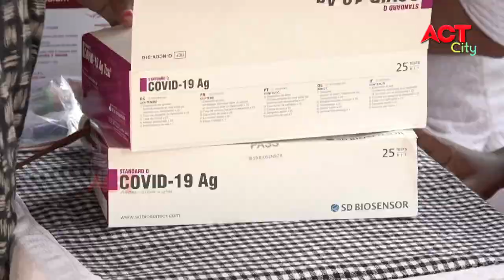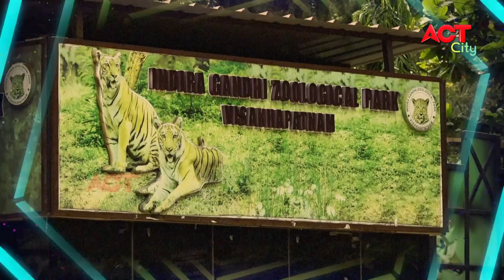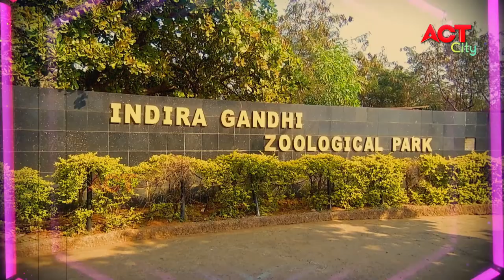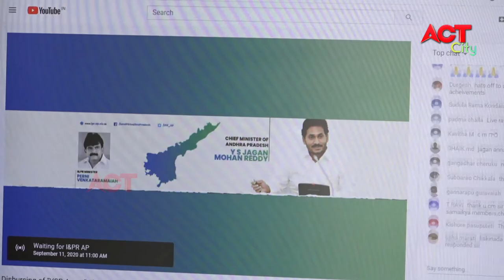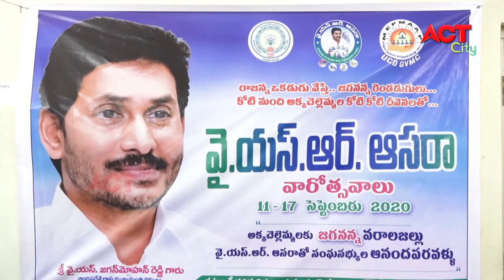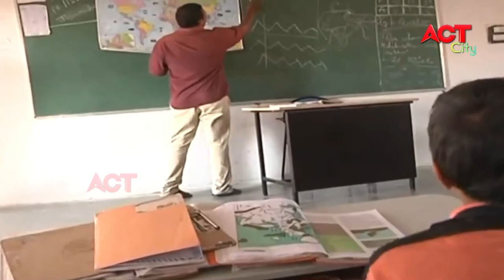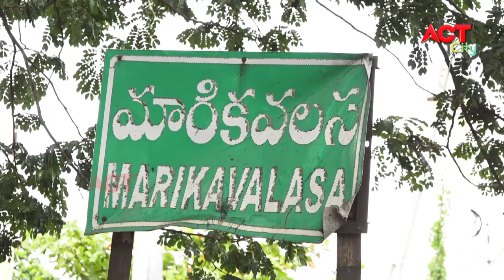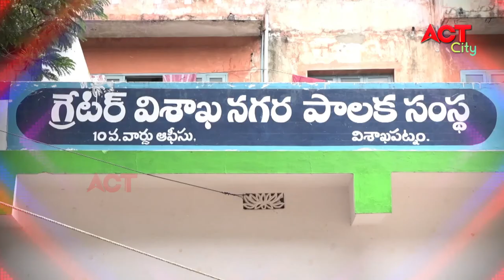MORNING ACT CITY VIZAG NEWS 11-09-2020